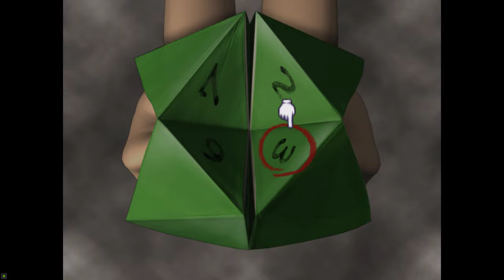Retourner Jouer - Boku no Natsuyasumi 2 (Millenium Kitchen 2002 [PS2]) PART 02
My second session playing the English "fanslation" of Millenium Kitchen's Boku no Natsuyasumi 2: Umi no Bouken-hen (My Summer Vacation 2: Sea Adventure Chapter), released only in Japan for the PlayStation 2 in 2002.

(although I'm playing the outdated v1.0).

Just realised I already had the bug catching net! Also went fishing. Two more days completed.

Played on a Windows 10 PC using an Xbox 360 controller running PCSX2 v2.0.2.

Recorded 11:12am on 24 October 2024, captured using ShadowPlay running on an old Windows 10 PC (GeForce GTX 980).